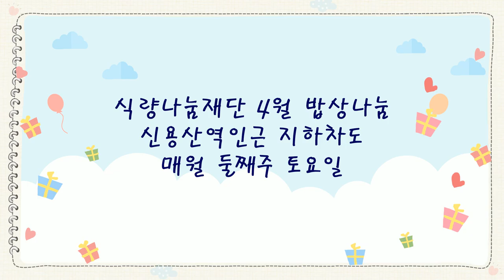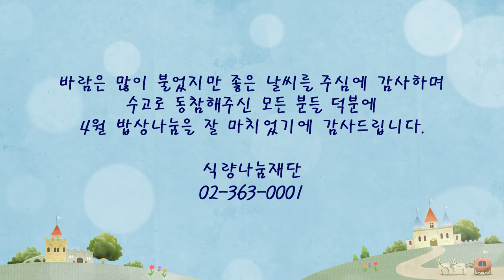식량나눔재단 2019년 4월 밥상나눔행사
식량나눔재단 4월 밥상나눔 행사 영상입니다.
매월 둘째주 토요일마다 신용산역 인근 지하차도 앞에서
밥상나눔 행사가 있습니다.
노숙자분들께 한끼식사지만 정성껏 대접하기 위해
함께 봉사하며 행복한 하루 였습니다.
도와주시는 분들이 안계시면 결코 밥상나눔을 할 수 없습니다.
모두 바쁘신 분들이지만 시간내어 참여해주신 분들께 감사 드립니다.